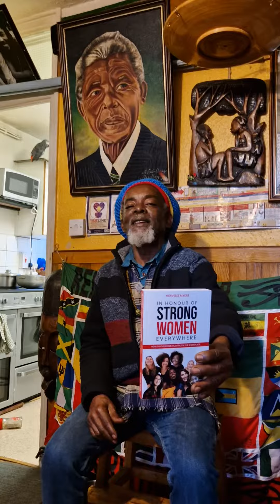merveleemyers was inspired by rashappa to use my authenticity to carry on mslou legacies 2022